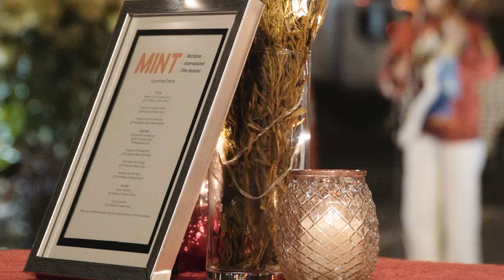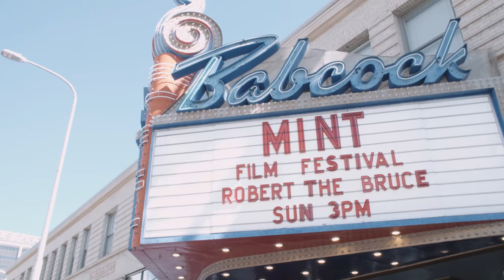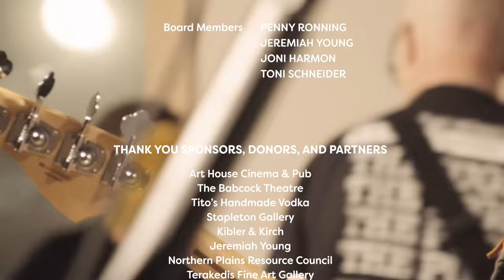The PUGS with John Dahl | MINT Film Festival In Review 2019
A look back at the 2019 MINT Film Festival that took place in Billings, Montana, Sept 19-23. Music by THE PUGS featuring John Dahl. Thank you to all sponsors, supporters, partners, and filmmakers that made the 2019 Festival a great season! Here's to 2020! mintfilmfestival.org

Investing & Saving
I use Robinhood and WeBull to buy and trade stocks. Both apps are user-friendly and easy to invest with! Use my link to get a FREE stock for signing up. It helps me, and you get a free stock valued at $5-$300!